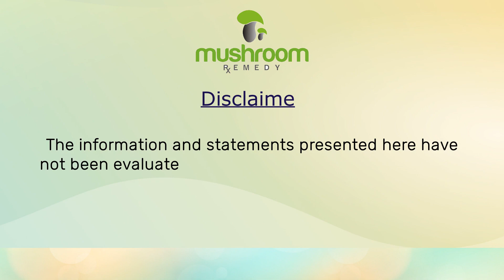Pro Immune Gold